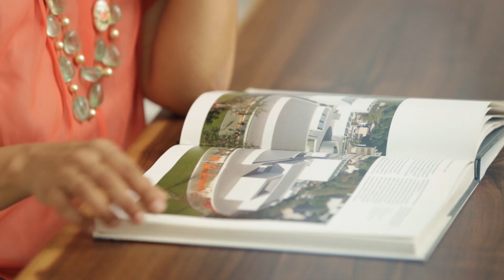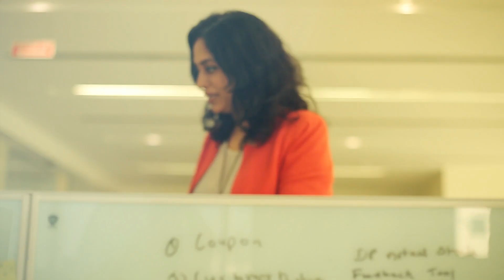Diversity is core to our people philosophy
At Godrej, we recognise and value the diversity of our people, their perspectives and experiences. Fostering an inclusive environment for all Godrejites is something we take much pride in. Here is what Nisaba Godrej, Executive Chairperson, GCPL; Avani Davda, MD, Godrej Nature’s Basket and a host of other Godrejites believe what diversity and inclusion at the workplace, means to them.